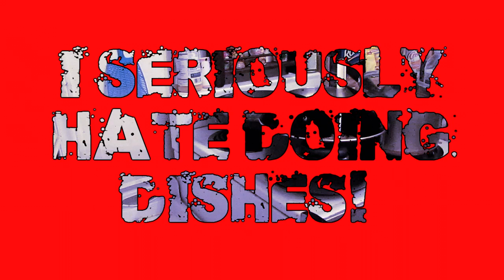I Hate Doing Dishes!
Okay, so if there is one thing to know about me its the fact that I HATE doing dishes. Seriously I hate them more than anything else in the world. But anyway, this my first attempt at a semi artsy kind of film, I want to start making more movies that are artsy, and actually aren't just covers.